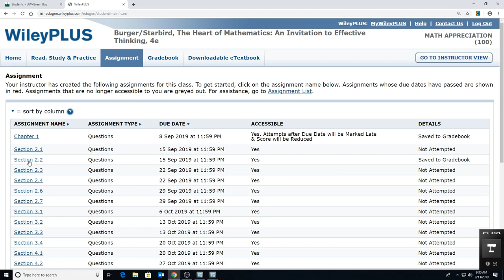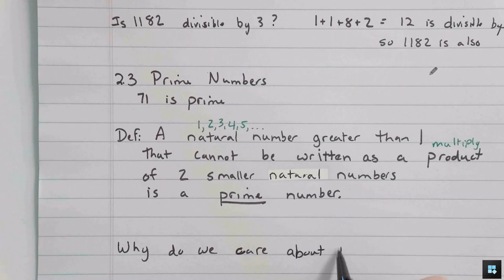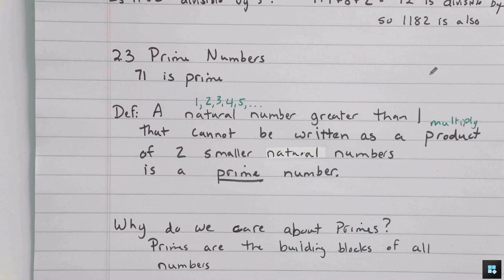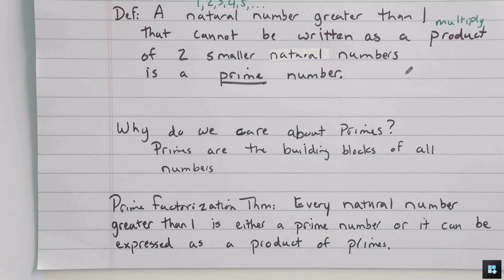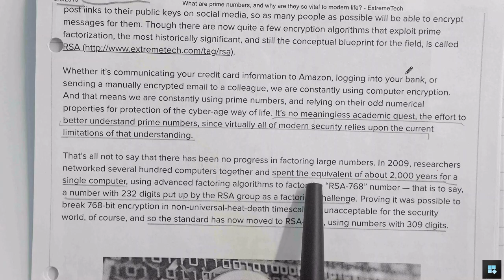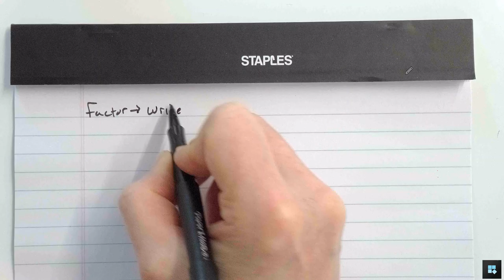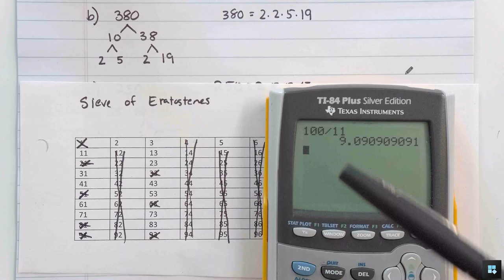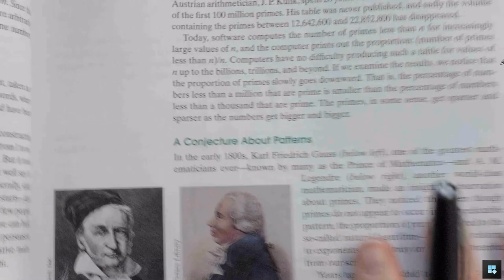Math 100 Sept. 13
Math Appreciation, Prime Numbers